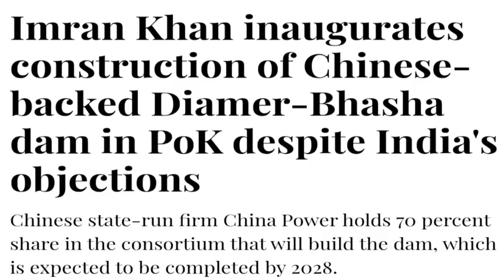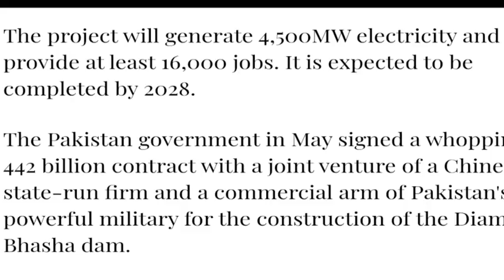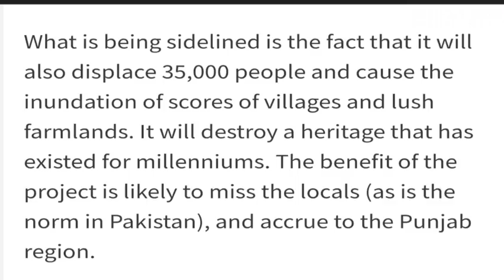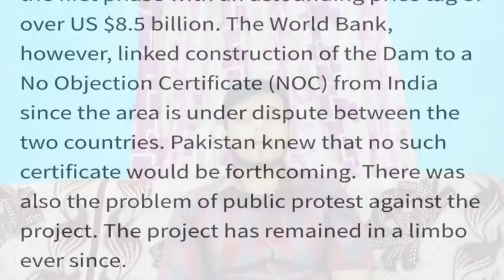Diamer Bhasha Dam Controversy | Pakistan third tallest dam | China Power | India opposition | IB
This Video talks about Pakistan prime minister Imran Khan Last Wednesday Inagurated the Diamer Bhasha Dam in Gilgit baltistan. China offers 442 Billion pakistani rupees for the Pakistan.